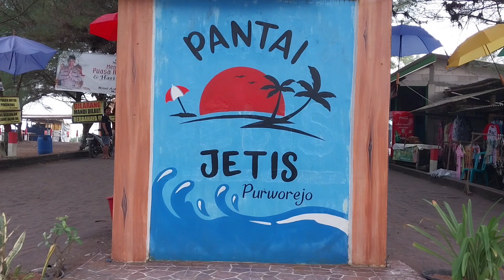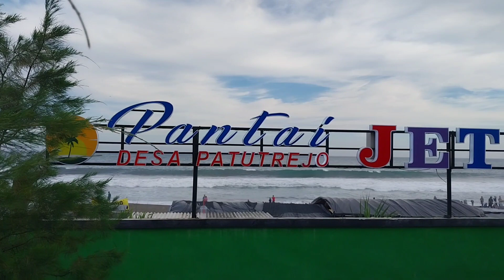Pantai Jetis Purworejo Terbaru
Pantai Jetis berada di Desa Patutrejo, Kecamatan Grabag, Kabupaten Purworejo, Jawa Tengah, Indonesia.

wisata, wisata malang, wisata dieng, wisata bandung, wisata bali, wisata bogor, wisata jogja, wisata mandi lumpur, wisata mistis tv
wisata bali, wisata bali terbaru, wisata balige, wisata balikpapan, wisata bali utara, wisata bali barat, wisata balikpapan terbaru, wisata bali selatan
wisata jogja, wisata jogja bay, wisata jogja terbaru, wisata jogja gunung kidul, wisata yogyakarta, wisata jogja malioboro

wisata pantai, wisata pantai bali, wisata pantai gunung kidul, wisata pantai malang, wisata pantai pangandaran, wisata pantai anyer, wisata pantai klayar, wisata pantai tulungagung, wisata pantai indah kapuk
perjalanan, perjalanan menyenangkan, perjalanan singkat, perjalanan horor, perjalanan horor lintas jawa barat
pasar ramadhan, pasar ramadhan banjarmasin, pasar ramadhan jogokariyan, pasar ramadhan malaysia, pasar ramadhan di china, pasar ramadhan jakarta, pasar ramadhan jogja, pasar ramadhan samarinda, pasar ramadhan upin ipin
vlog, vlog pedesaan, vlog korea, vlog jepang, vlog fuji, vlog bali, vlog aesthetic, vlog india
sunset, sunrise, spot sunset, spot sunrise, wisata sunset, wisata sunrise, sunset terindah, sunrise terindah